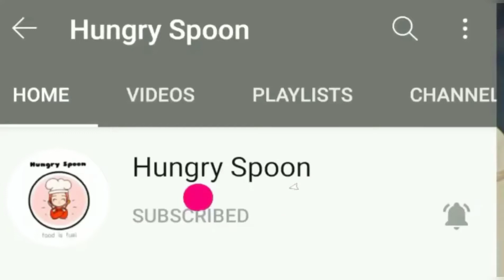बाज़ार जैसा वेज मैंचूरीयन बनाने की रेसिपी | Veg Manchurian |street style Manchurian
In this video I have shown VEG MANCHURIAN

Manchurian is a class of Indian Chinese dishes made by roughly chopping and deep-frying ingredient such as chicken, cauliflower, prawns, fish, mutton, and paneer, and then sautéeing it in a sauce flavored with soy sauce

Try this special NAJAKT ALOO RECIPE